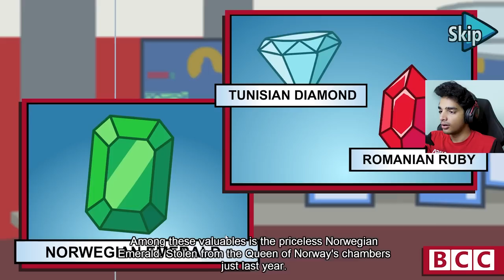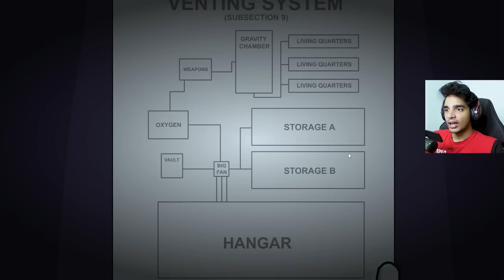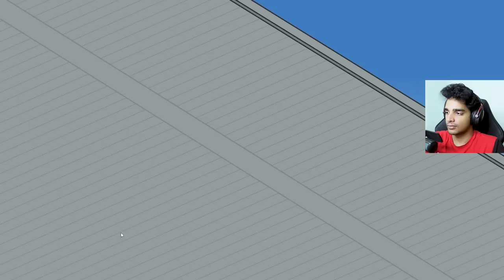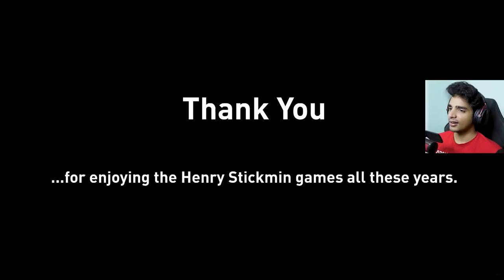I Got ULTRA SECRET ENDING !! Henry Stickmin Collection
I Got ULTRA SECRET ENDING !! Henry Stickmin Collection | Malayalam